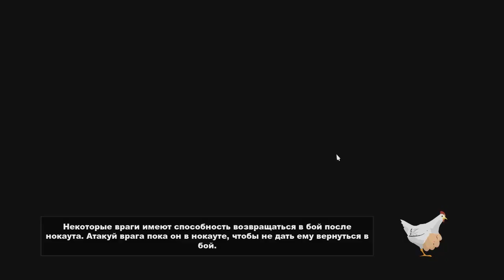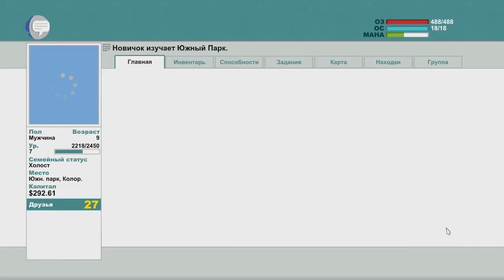South Park - The Stick of Truth (Палка истины) прохождение. Серия 12 [Эльфы взяли нас в плен]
Лучшая РПГ времен и народов! South Park - The Stick of Truth, смотрим!
Вы всегда можете подсобить мне монеткой на WebMoney! Мои кошельки:
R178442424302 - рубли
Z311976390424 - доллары